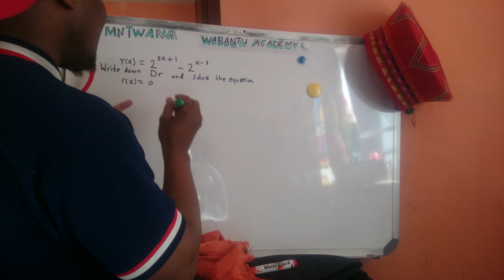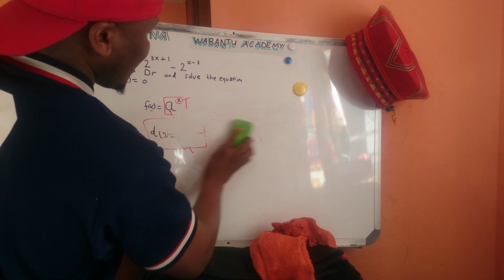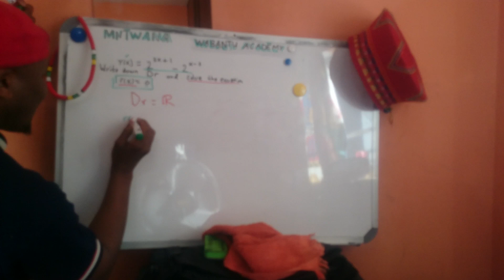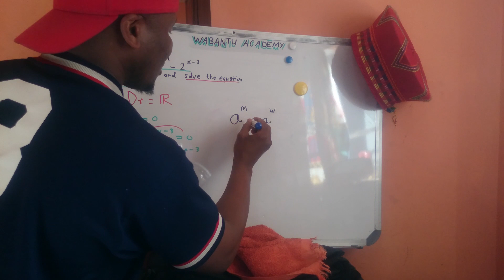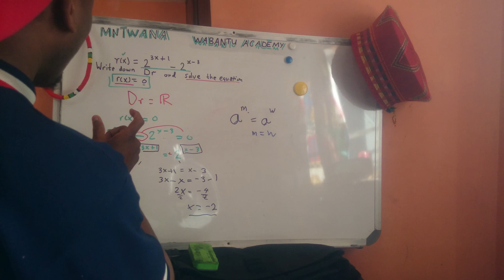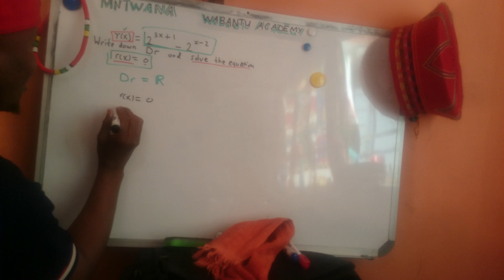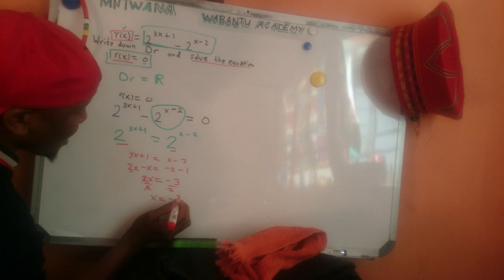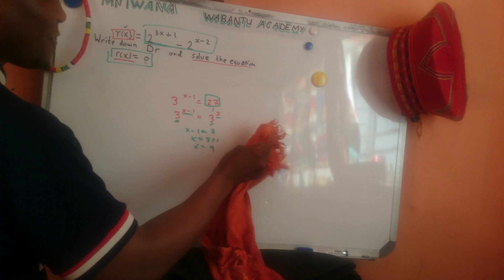QN 1.4: R(x) = 2^(3x+1) - 2^(x-2) Write down Domain of r(x) and then solve the equation r (x) = 0: